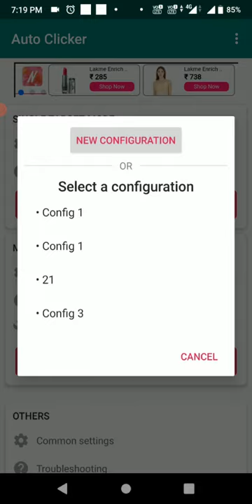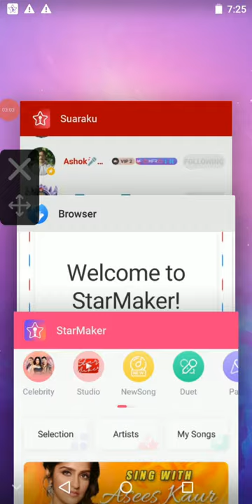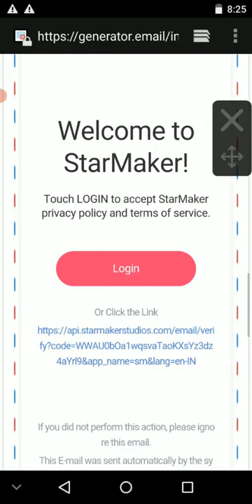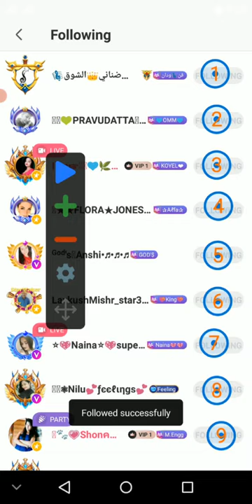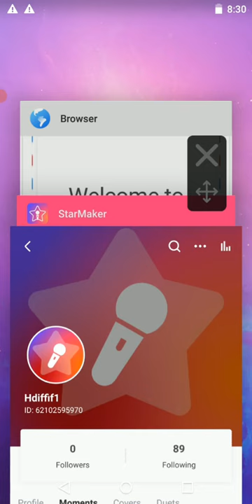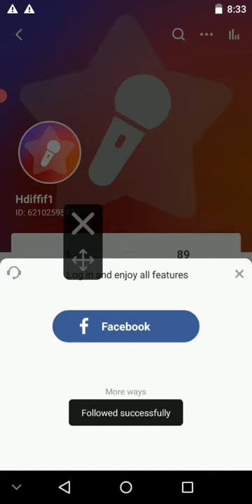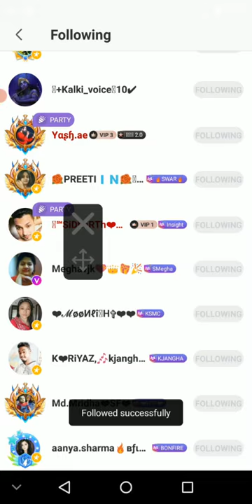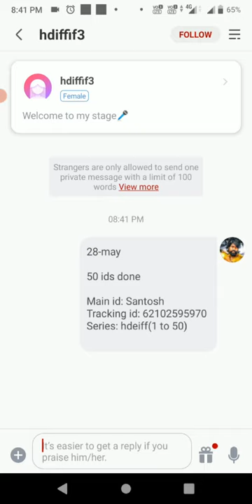Follow problem on Sm| Operation too Frequent error resolved| Check out Discription first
Credit:
Princess Naaz

This video is specially made for new users. So I hv devided it into different portion.

00.25  ⏩ How to use Autoclicker

02.38  ⏩ How to prepare tracking id

06.25  ⏩ Trick 1

09.00  ⏩ Trick 2

15.16  ⏩ How to report

⚪🔴 per Id ki following 3 min se 5min k andr complete kr liya krein.. Maximum chances me id 5 min k Baad (MULTI) ho jaati h🔵⚫ Aur agr tb bhi (MULTI) hoti phle to next id pr shift ho jao🔴⚪